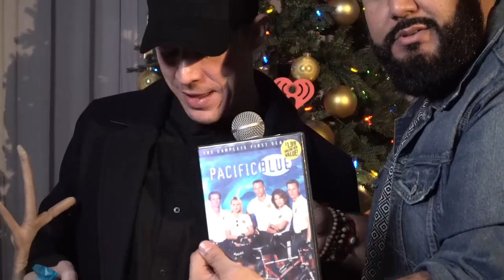Jingle Ball Horrible Gifts with Chuey Martinez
This years SOLD OUT Jingle Ball was pretty epic. What was even more epic was giving some of our artists horrible gifts.